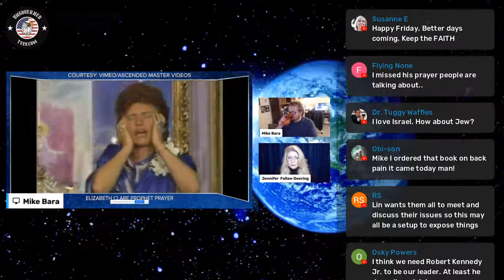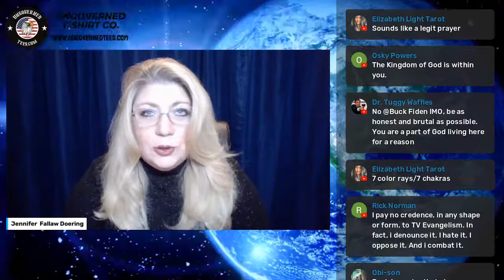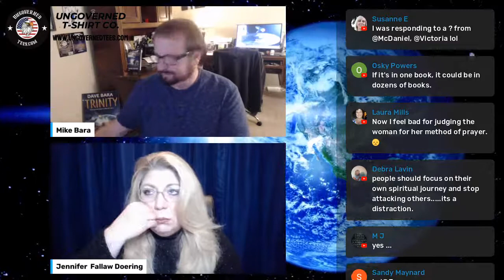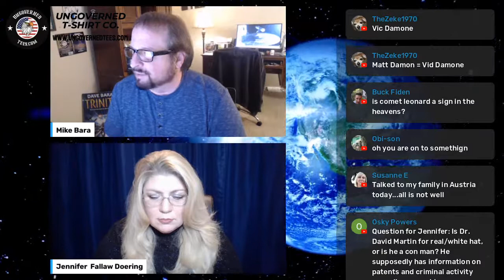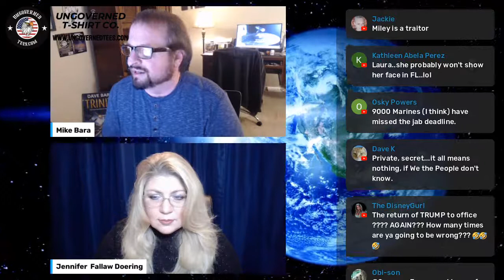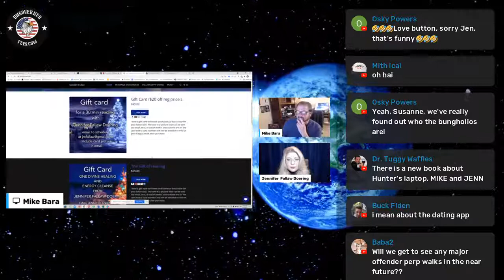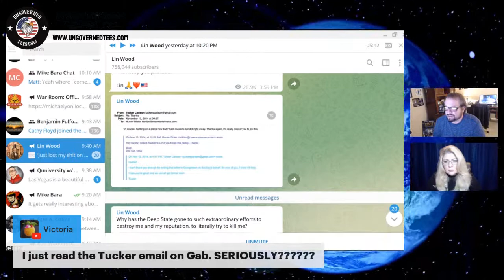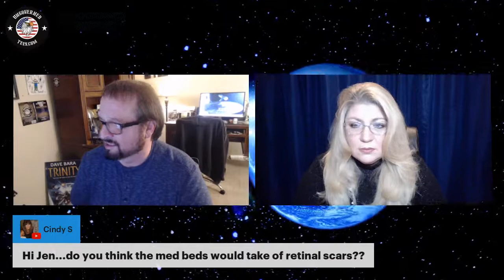Free Reading Friday with Mike & Jen!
Krystal Paris
Anna Persha
Shannon Smith
Abraham Gonzalez
Jaymae Pennington
Mary Ferranti
Ernest Black
Eneida Robaina
Cynthia Burke
Becca
Lani Wallace
Robert Jeziorski
Uncommon Cents
Karen Ward
Shawn Weems
Scott Holt RAWKS
Shannon Weems
Eliza Gippe
Cyndi Curry
Lana Cagle
Rhiannon Alley
Amanda Benzcommandeur
Julianne Lessig
Frances Bono
Steve Pahno
Agnes Z.
Robert Jeziorski
Nancy Burks
Heavenly Vibrations
Diane Schouviller
Monica Petroczy
Debra Lavin
Amber Thauberger
Susan Suehr
Monika Petroczy
Peter Brubaker
Wanda Mack
Rubinderan Muthusamy
Erica Tomat
Bernadette Cardinale
Marsha Karr
Mark Edman
Tracy L. Anderson
Leslie Guzman
Joclyn Buckner
Rosemary Limo
Dennis Patora
Victor Polizzi
G. Douglas Colbath
Grant Geraci
Luke Owens
Jean Smessaert
Kevin Strupp
Julie Hamilton
Laura Mills
Susan Suehr
Kelly Rene Lloyd Black
Brigette Valente
Denise Saleem
Barry R. Guzik
Inanna Sisters
Mark Emata
Melanie Sexton
Sharon Shook
Glenn Cladek
Todd Gibbs
Carol Dobson
Jeff Williams
Co-Create Happiness
Chase Smith
Salvatore Aiello
Melissa Magellanes
Susan Esch
Antonio and Suani Guzi Thorup
Shannon Weems
Peter Degano
Greta Ayers
Edward Colbath
Joe S
Steven Leister
Jeffery Stewart